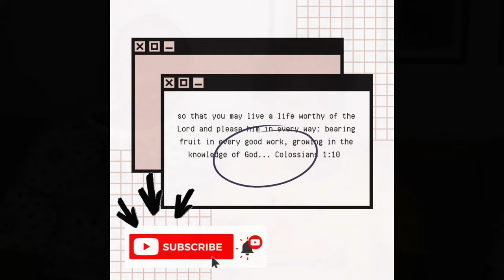Non-issues that have become BIG issues in marriage